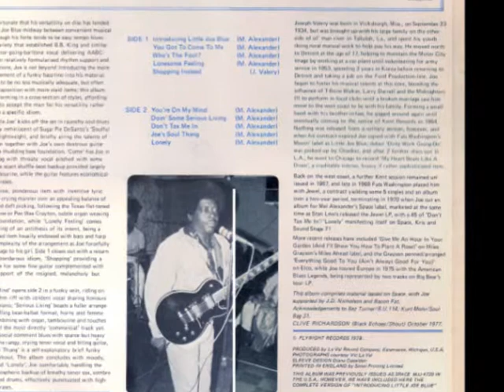Joe Little Blue - Lonesome Feelings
from the album "Don´t Tax Me In" - 1978